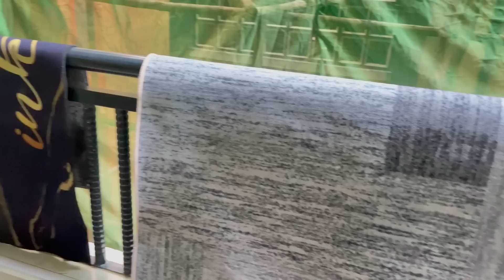FINAL STEPS BEFORE WE MOVE OUT🥰❤️🥰//LETS DO THIS🥰❤️✨//LIFE WITH OFFICIALKINUTHIA